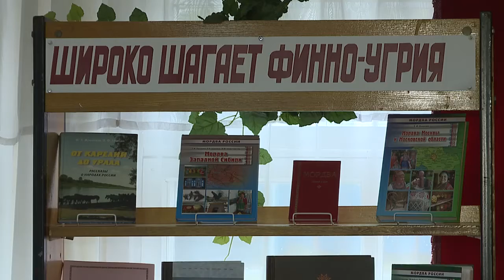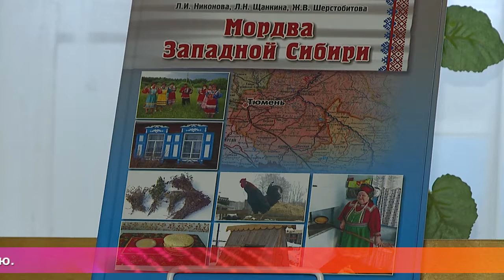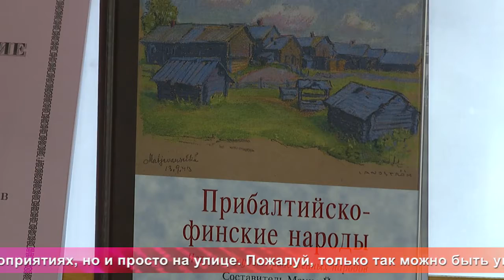Од пинге. «Широко шагает финно-угрия»